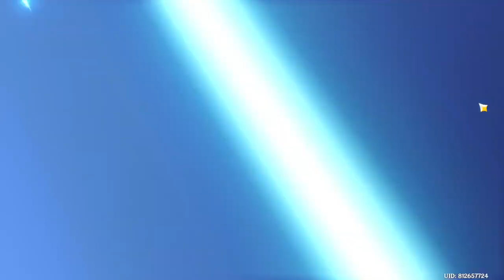Pulling for Al-Haitham!!